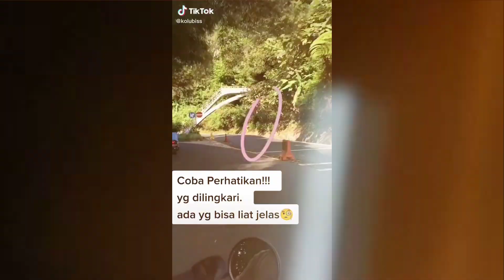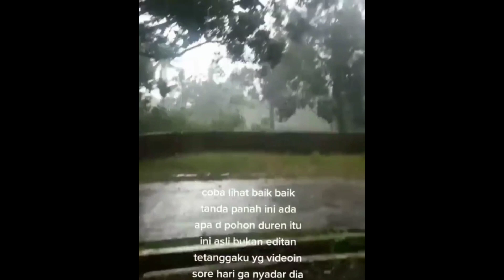NGERI !! Kaki Kuntilanak 5 Penampakan Mahluk Astral Terjelas Yang Tertangkap Kamera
semoga video ini bisa menghibur para pecinta horror.
JANGAN LEWATKAN VIDEO VIDEO TERBARU
SETIAP MALAM
SELASA - JUM'AT - MINGGU
PUKUL 18:59 WIB
HANYA DI
N&R CHANNEL
N&R adalah channel yang dulunya bernama KK TUA merupakan channel hiburan yang dimana channel ini menyajikan video penampakan hantu, mahluk halus, video seram, scary video, horror yang terekam kamera. bagi kalian yang suka dengan channel ini jangan lupa buat like, komen dan Subscribe

bagi kalian yang punya cerita horror, foto atau video penampakan kalian bisa kirim ke alamat
nanti kita akan bikinkan videonya